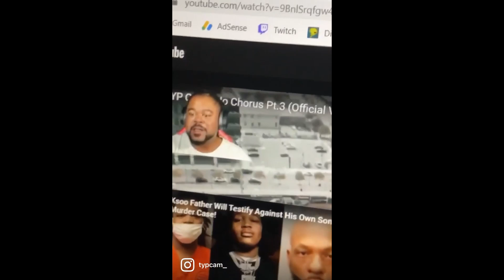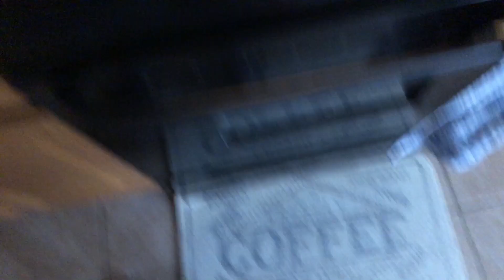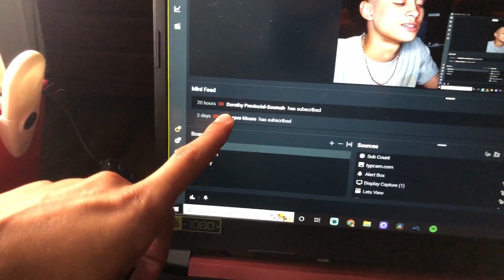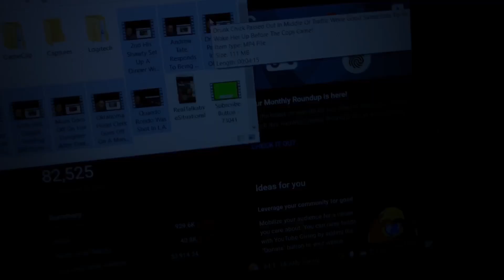A Day In The Life Of A Full Time Youtuber! TYP CAM Vlog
If you want to get your music on all streaming platforms such as SPOTIFY or APPLE MUSIC use this link 👉🏽 👈🏽 to sign up to Distrokid for less than $20 A YEAR and keep 100% of your royalties‼️😱